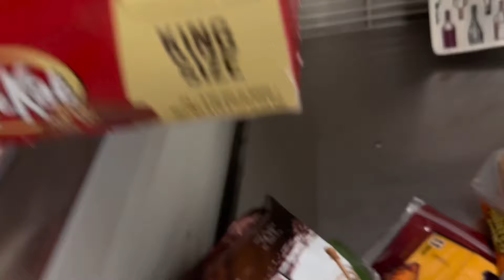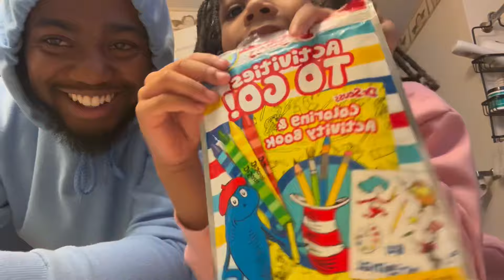Minah SAVED Cor from LOSING a finger!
Minah saved Cor from Losing a Finger after it was sliced from sharp metal!